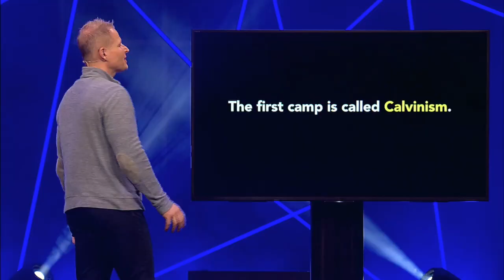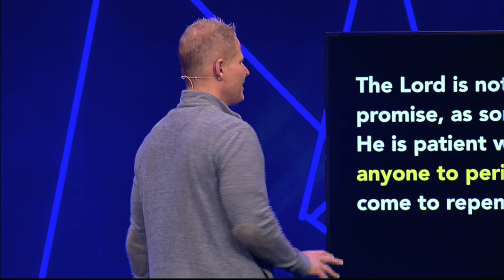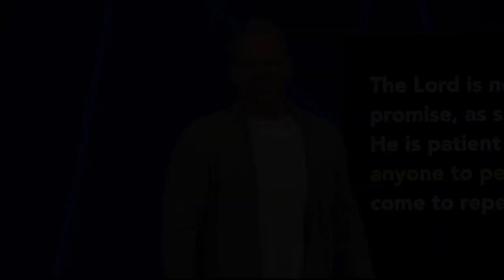Predestination...What Does The Bible Say? | Chris Lindberg | Life Fellowship Church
Watch this 5-minute video and hear Pastor Chris explain a biblical perspective of predestination.

ABOUT LIFE FELLOWSHIP CHURCH Wherever you are in life, you have a purpose. Life Fellowship wants to help you find your next step. Our hope is that your journey will include joining us at the Life Fellowship campus or globally Find location, videos, and more info about us or download the Life Fellowship Church app

ATTEND SERVICES ONLINE YouTube Facebook Church App Roku Instagram Apple TV: Search - Life Fellowship Church

START A WATCH PARTY Are you wondering how you can continue to engage with your community? Hosting a Watch Party for our online service is a great way to do this. Church online just got better! Sundays 9:00am, 10:30am & 12:00pm. or text WatchParty to 31996.

FRESH START Have you made a decision to follow Jesus? You may be wondering what’s next on your journey. We want to help! Let us guide you to your next steps in your walk with Christ or text FreshStart to 31996.

GIVE TO LIFE FELLOWSHIP CHURCH If you'd like to support Life Fellowship Church financially,